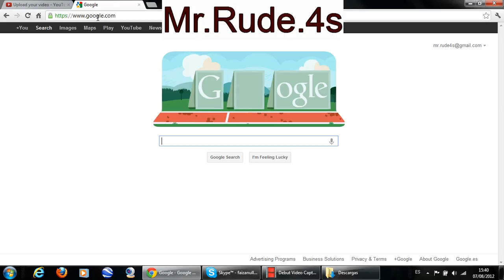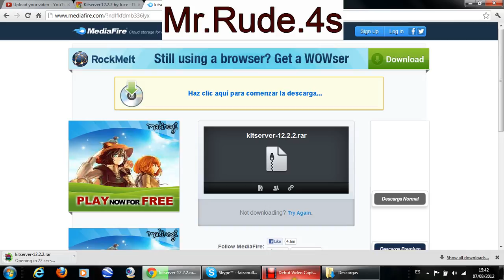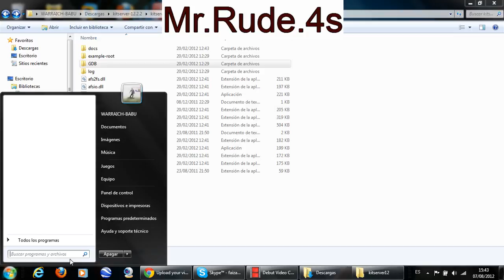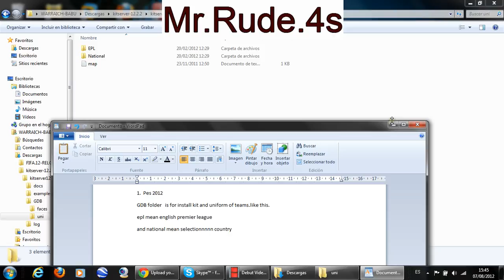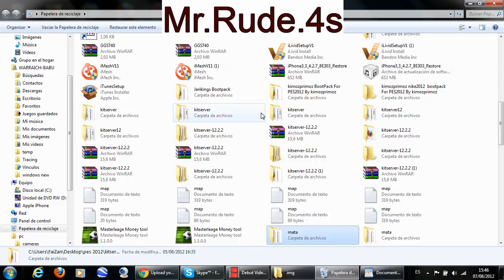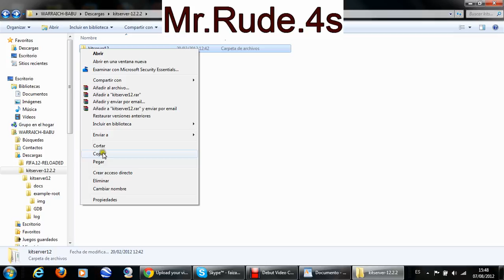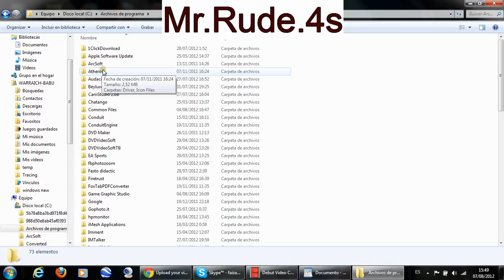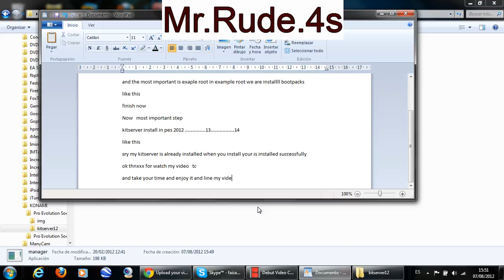how to install kitserver in pes 2012...13...14.avi (HD)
how to install bootpack and kits  in pes 2012 ,,,13,,,,,14